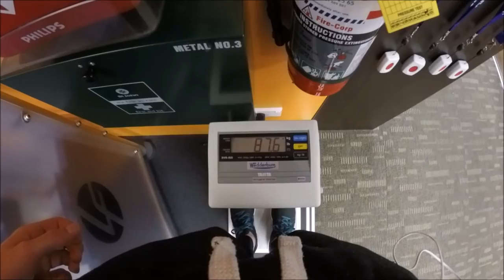NINE DAYS OUT | IFBB MENS PHYSIQUE